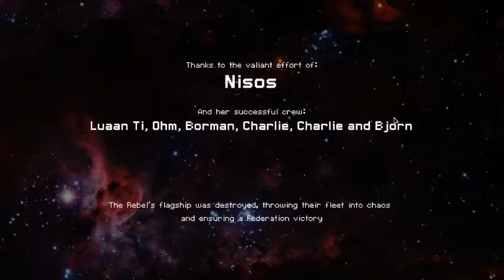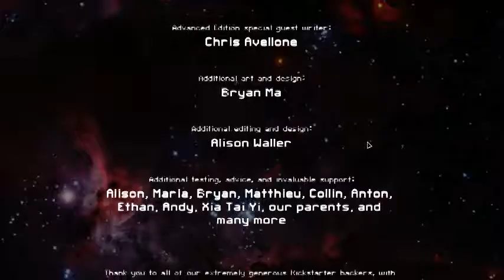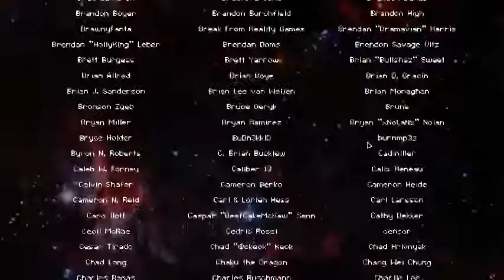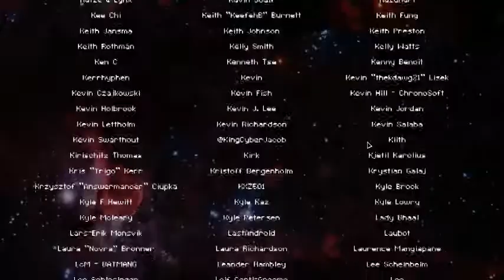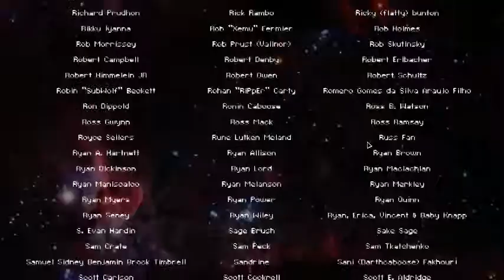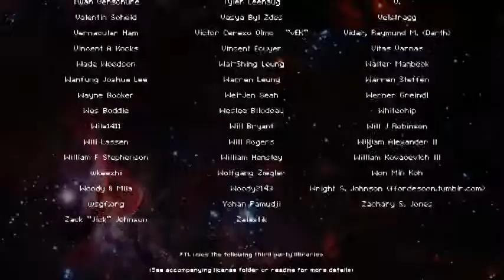FTL: Faster Than Light Stream 5 - Nisos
Wow! I have never designed a ship as defensive as this one. This is my favorite run so far.

Welcome to FTL. This strategy game is by far has the most thought out story arc, line, circle, whatever you want to call it. There are so many twists and turns your path may take playing this game. That and the mechanics of the game are just so much fun. You really could play this game forever. I hope you will enjoy and maybe even pick up the game yourself.